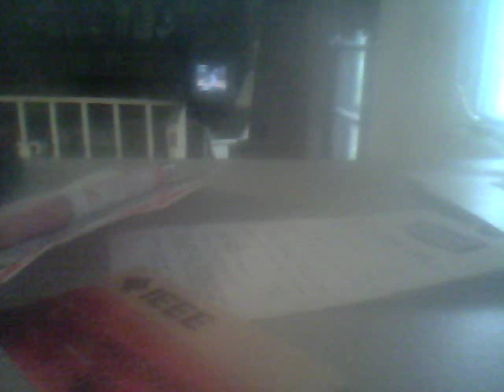AK000021 Sunday, April 22, 2012